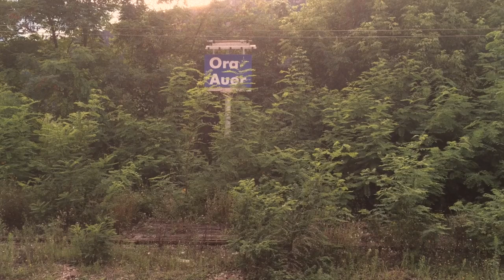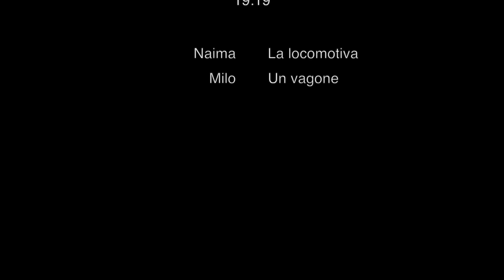Ora - Auer HD 720p